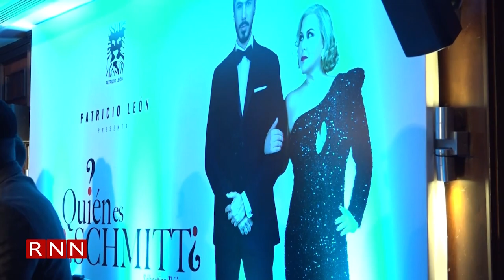Abuelita influencer sube por primera vez a un avión para trabajar con Karol G